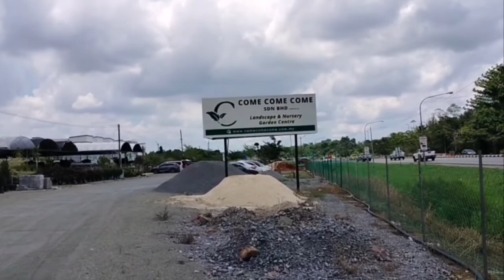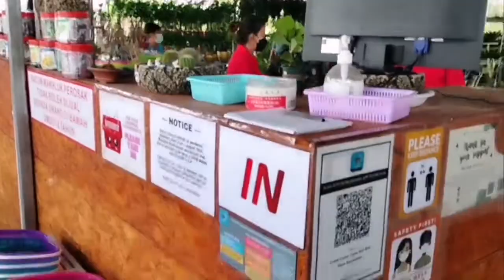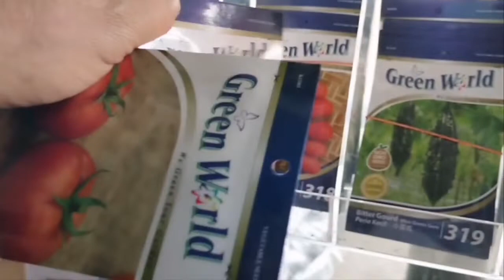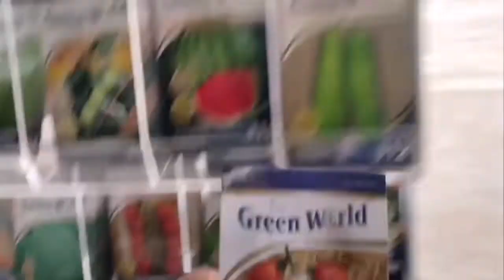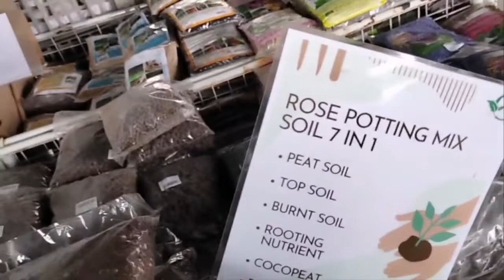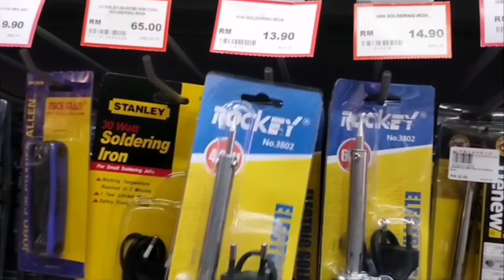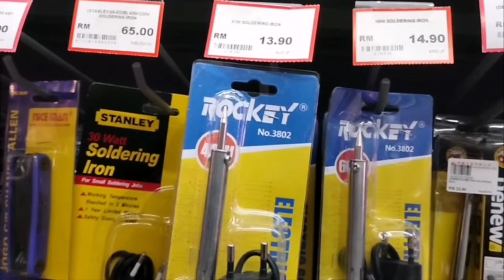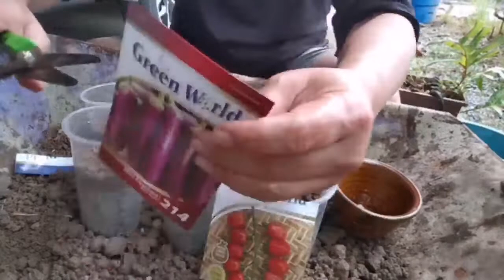Part 1 : Mini Agro Project - Jom bekebun.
Salam sejahtera Bala Kaban..

Project Mini Agro ini adalah projek idea sepontan saya...Harap Harap menjadilah...
Ikutilah perkembangan projek saya ini.

Harap semua terhibur dan mencuba juga bekebun cara ini...terutamanya bagi yang mempunyai kawasan yang terhad untuk bekebun. ☺️🤩

Terima kasih.